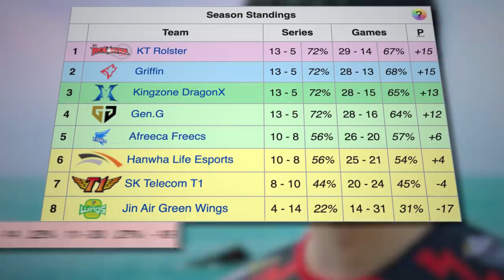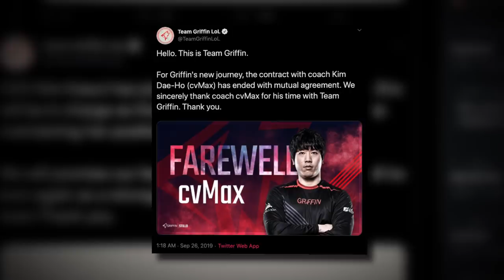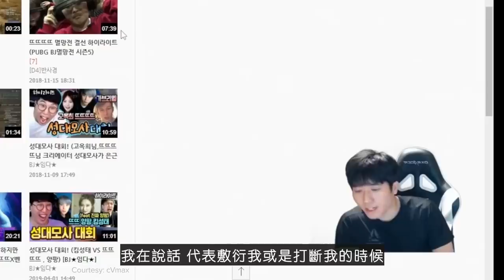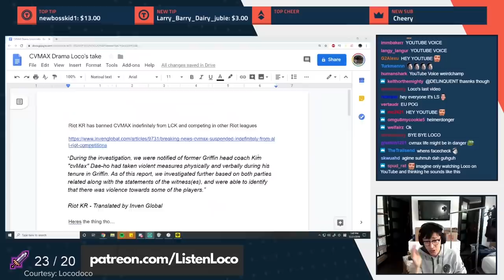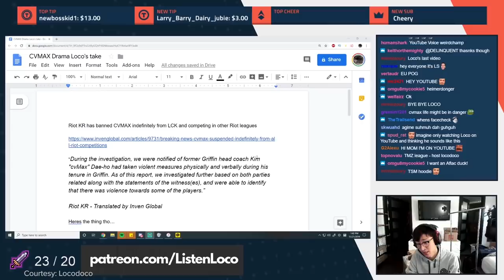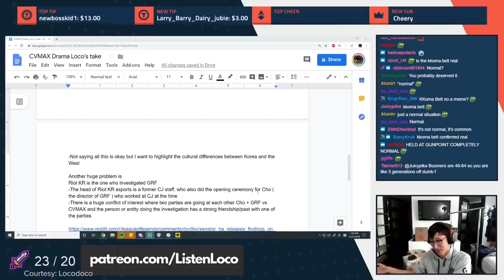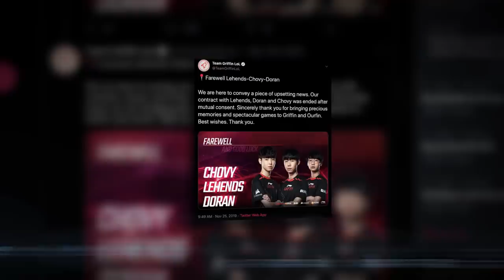The Scandal that Destroyed League of Legends' Next Great Dynasty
A little while ago, Griffin were on top of the world. In 2018, the rookie team came out of nowhere and upset some of the best, most respected teams out there.

The players’ individual skill and great teamwork helped Griffin climb the ranks faster than anyone expected. After an amazing year and a half, Griffin were  ready to take on their first World Championship.

They were on the brink of becoming LoL royalty - until everything fell apart.

Written by: Alina Sotula (@ASotula)
Edited by: Andrew Faigal (@Brrrning)
Additional Animation by: Jason Durante (@JayJay_Durante)
Hosted by : Daniel Rosen (@Daniel_Rosen)